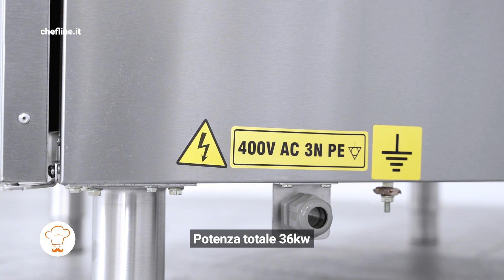Friggitrice Elettrica Professionale Profondità 90 cm 2 vasche CHFG22+22EGT9-EKO - Chefline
Sei alla ricerca di una friggitrice elettrica resistente per la cucina professionale? La friggitrice elettrica professionale di Chefline è la soluzione perfetta! Realizzata interamente in acciaio inox AISI 304, per la massima durata e igiene. Le vasche da 22 litri sono stampate in un unico pezzo e il camino in ghisa vetrificata è resistente alla corrosione e agli sbalzi termici. Rivoluziona le tue fritture!